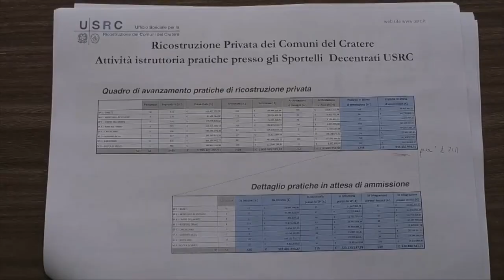Ricostruzione - Fondi agli sgoccioli, sindaci preoccupati